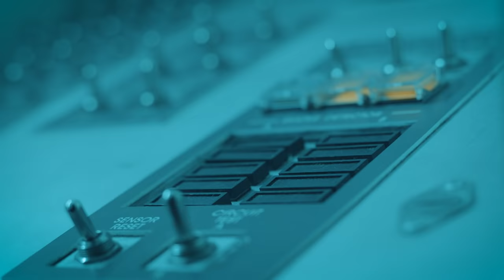JGonzelez "No Limits"